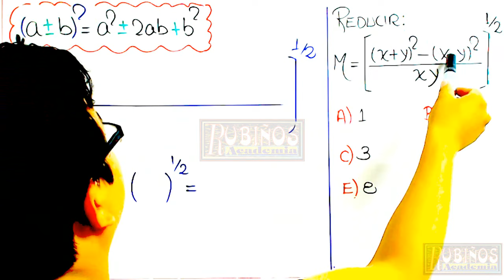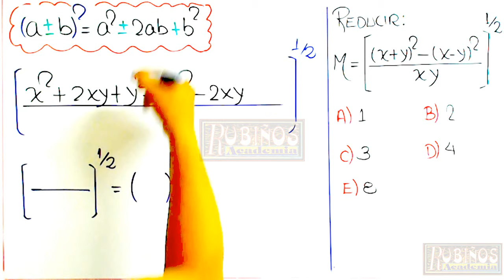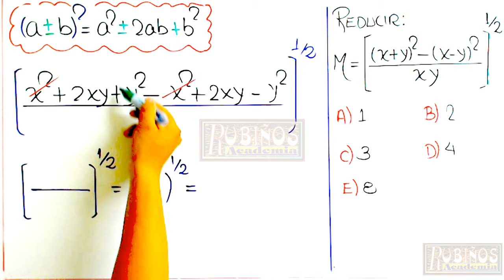BINOMIO AL CUADRADO EJERCICIO RESUELTO DE PRODUCTOS NOTABLES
Productos Notables Pregunta Resuelta del Desarrollo de Binomio Suma y Resta al Cuadrado

Matemáticas - Álgebra de Secundaria o Colegio  : El profesor Jorge Ayala explica la resolución de una pregunta de examen de ingreso a la universidad , en matemáticas de secundaria o media , y de nivel preuniversitario en la Academia Rubiños .